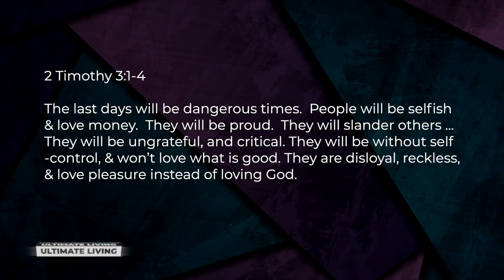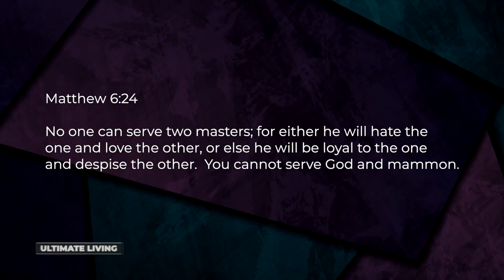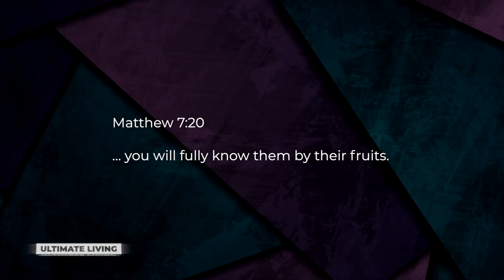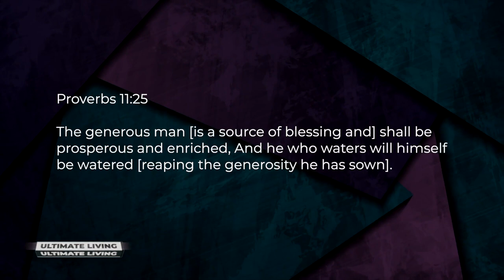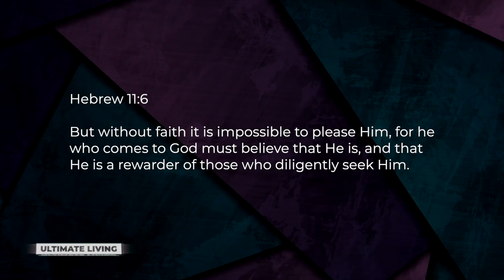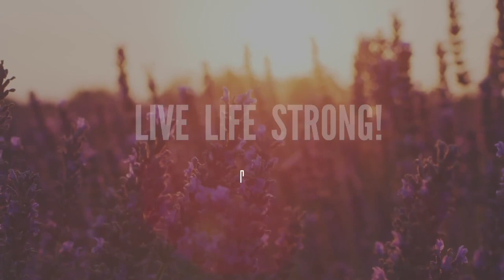ULTIMATE LIVING (Part 4: The Art of Giving) // Pastor Stephen Marshall